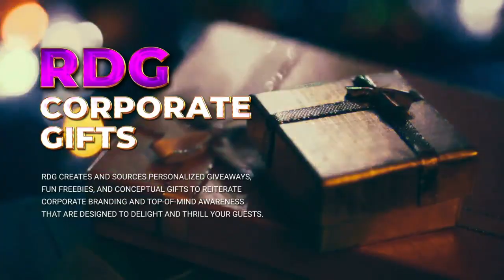RDG 2024 AVP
RDG takes pride in creating custom-designed events.
RDG steps in stride with the latest digital communications technology to create experiential tools to convey your company’s image and message.
•RDG Virtual Events. RDG designs online events tailor-made to fit your requirements. You will be able to interface with your market and with people key to your business through its flawless online events. RDG’s events are created to be flexible to adjust to your concepts:
 Online Events. RDG connects speakers and lecturers from the safety of their homes to your intended audience. More than just live streaming, it creates Immersive Environments – virtual spaces that include elements from live events such as the stage, lobby, and seating areas – to give participants the experience of a live event.
 Hybrid Events. RDG combines live online streaming with pre-recorded elements to create a seamless event that can communicate your marketing and creative objectives more emphatically.
•RDG Live Events. RDG produces conceptual live events following strict physical distancing and other safety protocols. It designs and fabricates the stage, backdrop treatments, wall accents, and ceiling décor.
•RDG Fabricated Modules. RDG fabricates modular installations of unlimited design to make your presentations a compelling experience. Fabricated modules include stand-alone display areas, reception booths, hospitality suites, product glorifiers, photo op backdrops, and entrance arches.
Mobile: +619177RANDYDG ( 7263934)
FB Fan Page: rdgconceptsmaste